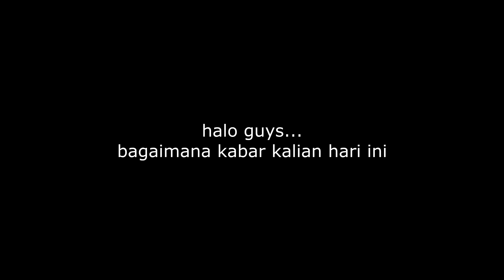AWAL MULA DIANGGAP SEBAGAI PENGEMIS KARENA PENAMPILANNYA - Bu Liang Ren Part 1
BU LIANG REN PART 1 ( EPISODE 1-2)